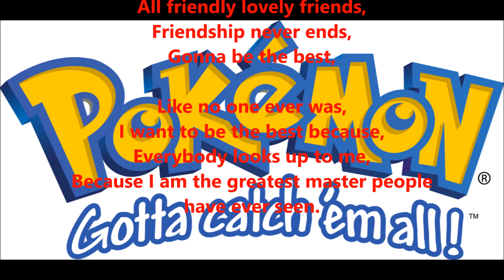Pokémon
Here is a poem about Pokémon, I hope you guys enjoy the video! :)

Music poem: Pokemon Blue/Red - Celadon City
Music outro: Vexento - Tevo